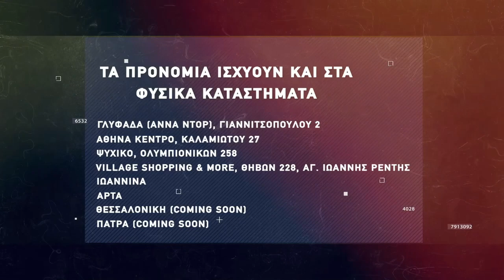Basketaki The League - Χάνειball Vs Εθνικός STAR (2/2/2022)